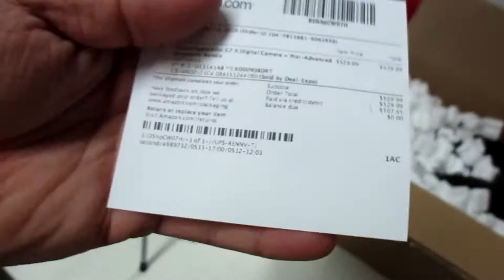(Unboxing Video) Canon G7X !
Description:
Video 5/13/2016

Canon PowerShot G7 X Digital Camera + Pixi-Advanced Accessory Bundle